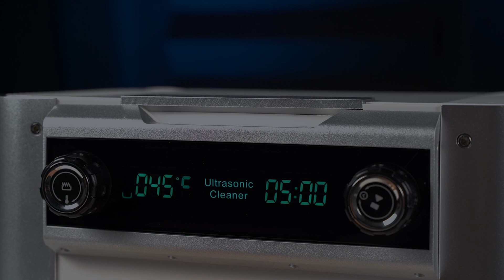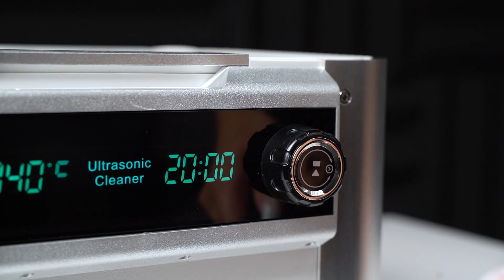Ultrasonic cleaner CS6.2 6L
Adres:
Graniczna 8B, bud. DC 2A
54-610 Wrocław
Godziny otwarcia: Pon-Pt / 8:00-16:00